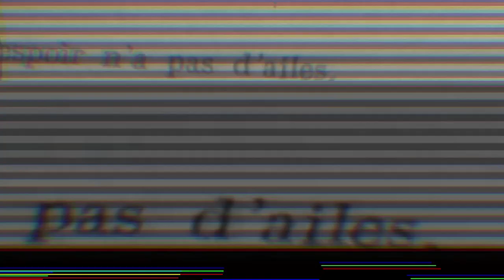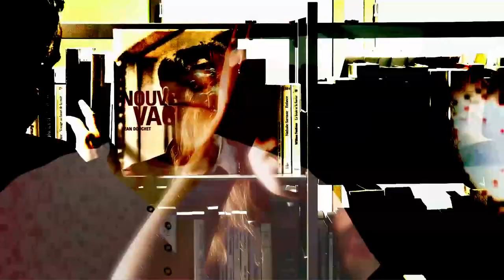OURTEARSDRYHERE by Tiburce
Vidéo expérimentale créée à partir des images du film "Juste Après Les Larmes" de tiburce.

Prix de la commune Expo Art Sivry-Courtry 2017